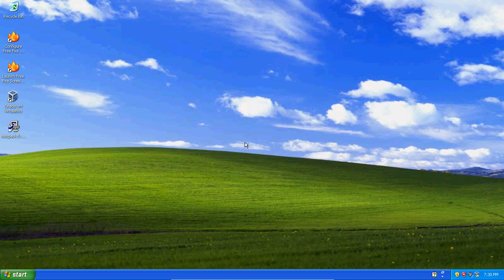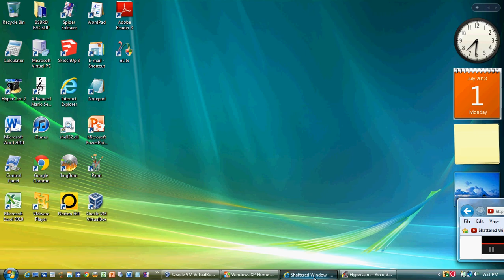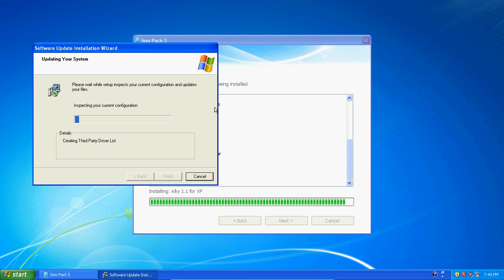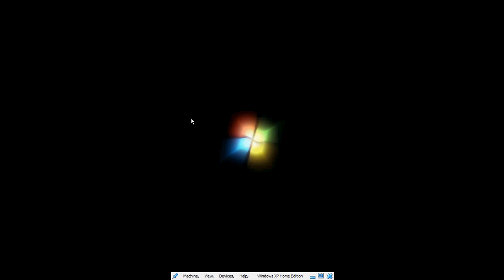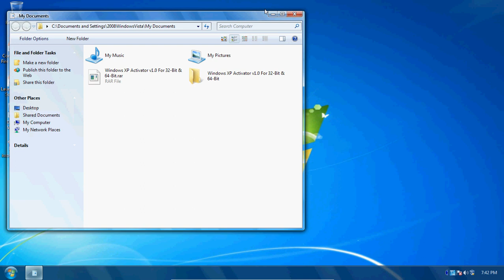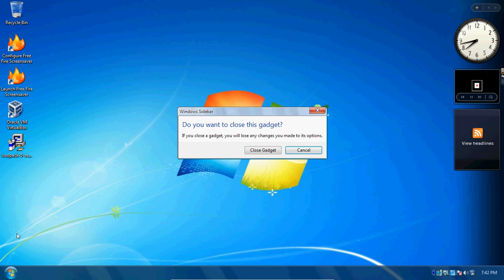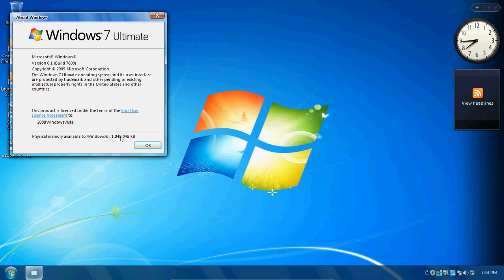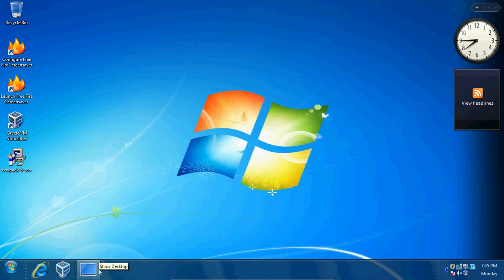Using Issopack to transform Windows XP into Windows 7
This is the best transformation I think I've ever done so far! So this is Windows XP transformed into Windows 7. I used issopack to do this (obviously).
Windows XP and Windows 7 are trademarks of Microsoft Corporation